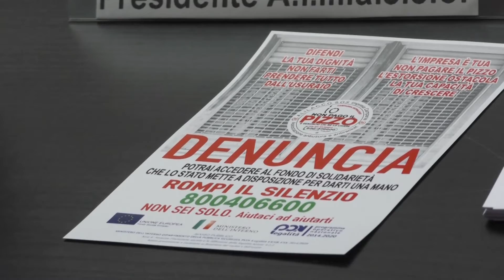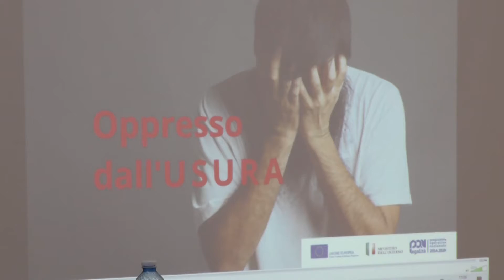CASTROVILLARI: PRESENTATO CONVEGNO SU RACKET ED USURA